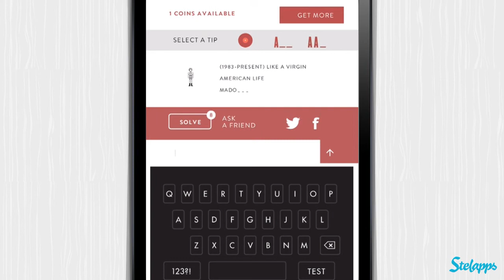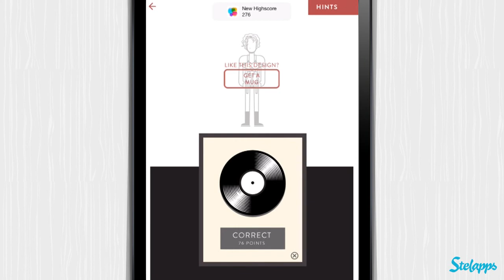Band Land [iPad] Video review by Stelapps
¿Arroz abanda?

¡Que no, que no, que adivina las bandas! Es que me parto de risa con Band Land. Me ha despertado un lado competitivo que no sabia que tenia y además me he culturizado a nivel musical. Ahora nada mas ver los dibujitos, mi cerebro se pone en alerta y a buscar a quién representan. Cuanto más rápido adivino más monedas junto. Fin de semana arreglado: amigos + familia + Band Land = Diversión asegurada. Descárgatela ahora y comienza a practicar.

Ventajas
• Buen diseño.
• Posee pistas.
• 10 niveles y más de 200 bandas para adivinar.
• ¿Te gustan los gráficos? Compra una camiseta, una taza, una carcaza para iPhone, etc. con tu ilustración favorita.
• Integrado con Game Center.

Desventajas
• No incluye música.

Band What?

Yay! Last day of the week! Time to think about the weekend, the first one of the year by the way. Following that spirit I've decided a good way to start 2014 would be: having a great time with friends and family. That's why I brought you today Bad Land a music trivia game, you just look at the drawing and try to guess as fast as you can which music star is it.  Madonna or Lady Gaga? Pavarotti or Psy? Will you be able to tell them apart?

Advantages
• Cool design.
• If you are stuck, there hints.
• Features more than 200 bands divided in 10 levels.
• Like the graphics? Get a T-shirt, a mug or an iPhone case among others with your favourite illustration.
• Game Center integrated.

Disadvantage
• No music is included.

Bandnamenraten

Stones oder Beatles? Madonna oder Lady Gaga? Grönemeier oder Westernhagen? Wenn diese Fragen dich auch tagein tagaus beschäftigen dann habe ich heute etwas ganz besonderes für dich. Band Land ist ein trivial-ähnliches Quizspiel bei dem man Bandnamen erraten muss. Das ganze ist so unterhaltsam, dass, selbst wenn du dir diese wichtigen philosophischen Fragen des 20. und 21. Jahrhunderts noch nicht gestellt hast, trotzdem nicht aufhören wirst zu spielen.

Vorteile

• Sehr cooles Design und elegante Illustrationen
• Einfach Benutzerführung
• Über 200 Bands und 10 Schwierigkeitsgrade
• Bekomme Tipps oder Benutze einen Freund als Joker
• Dir gefallen die Grafiken? Lass dir direkt ein T-Shirt, Kissen oder iPhone Bumper drucken

Nachteile

• Musik gibt es leider keine